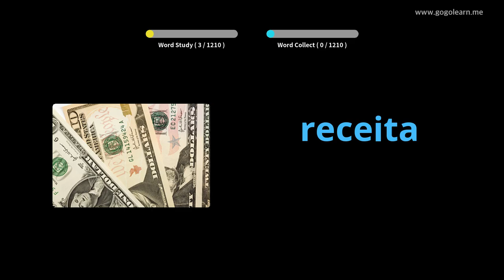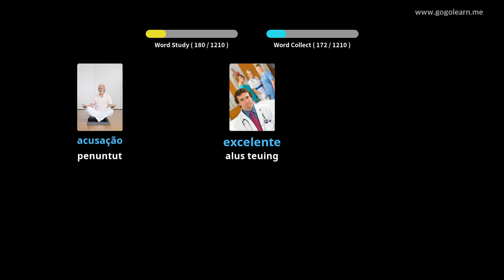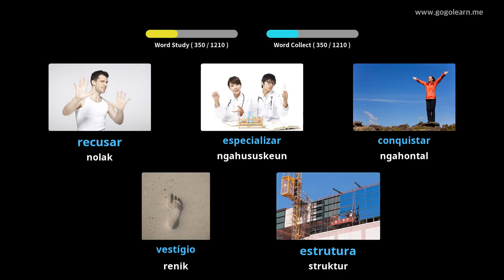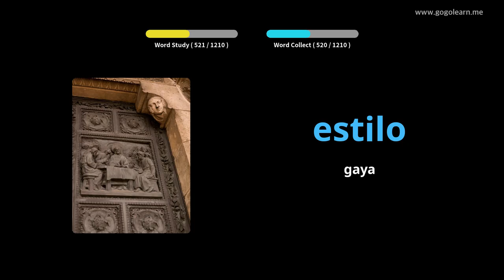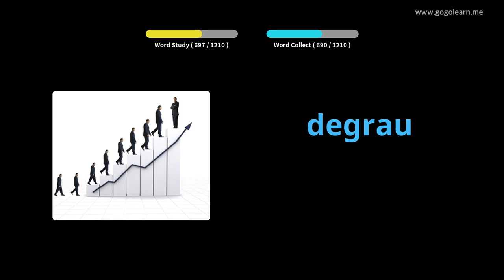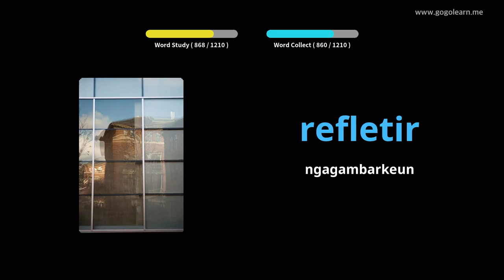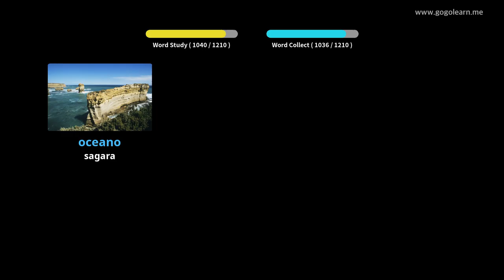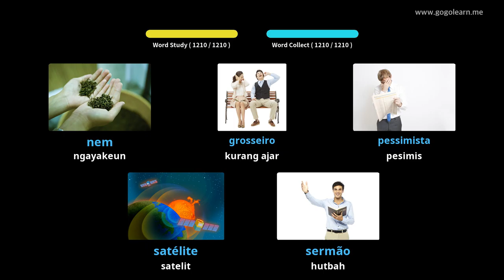Siswa Kosairan Portugis | Golearn